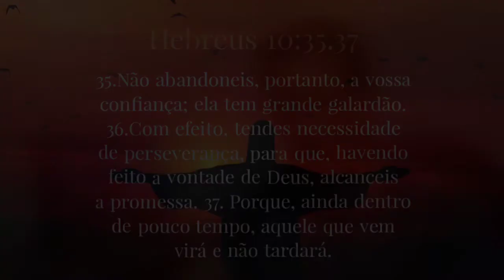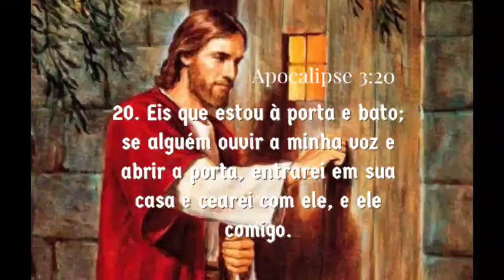18 de abril de 2021